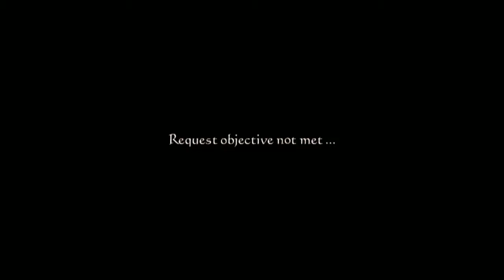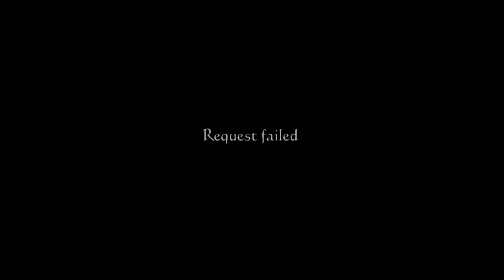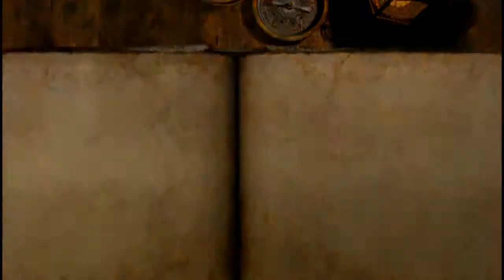Drag on Dragoon Playthrough Part 6 - 1 / 7